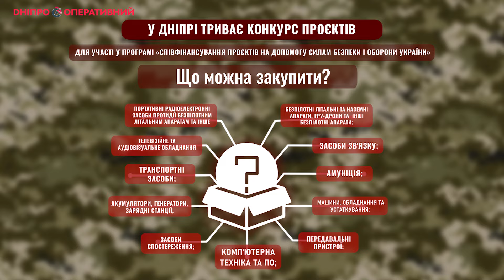Програма співфінансування на допомогу ЗСУ у Дніпрі: як подати заявку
У Дніпрі міськрада компенсує 70% в проєктах допомоги армії: як подати заявку - дивіться у відео